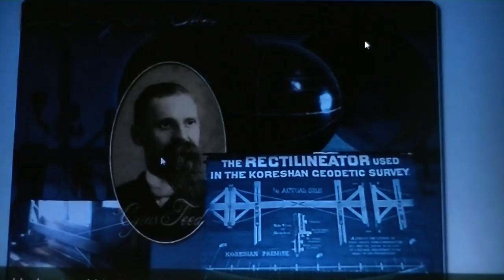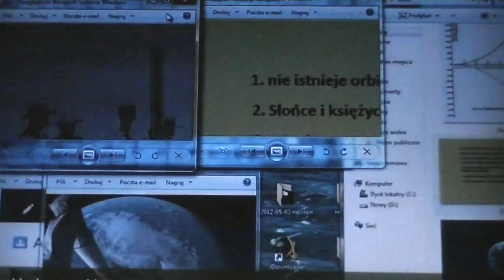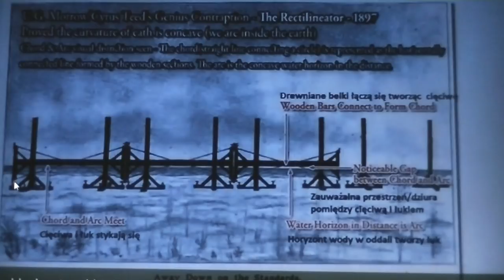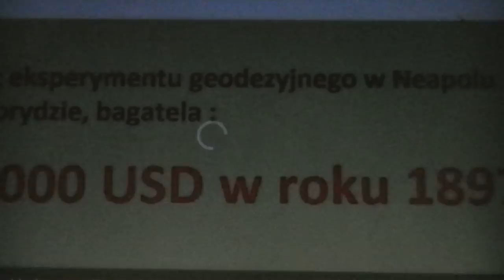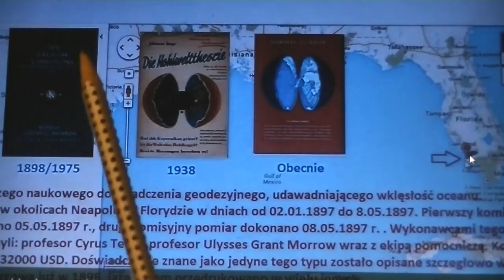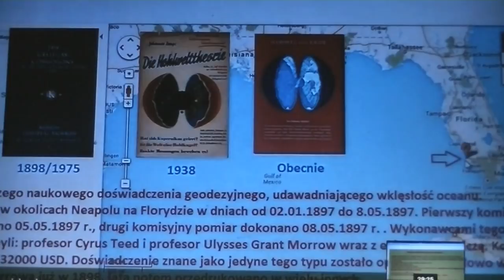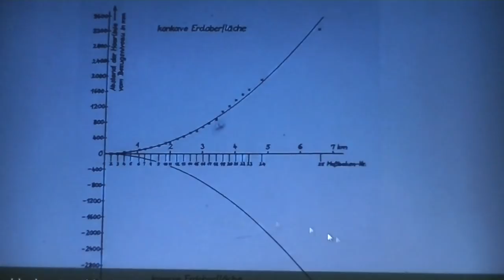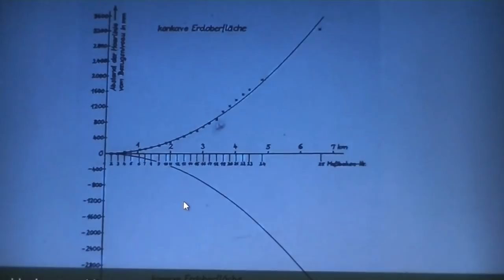Геодезя Небочентризма- Основное доказательство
Филм представляет геодезический эксперимент с 1897 года ,который доказывает что живём в нутри земли. Измерение поверхности моя. Прошло свыше  120 лет спустя ,но етот эксперимент никто успешно ещё не опрокинул ,  учёные того времени этот эксперимент "замели под кавёр" по сегоднящий день.